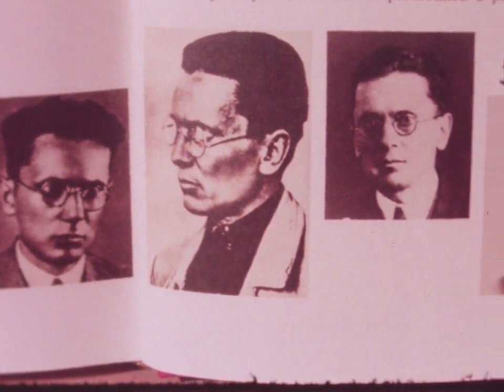Љубов подолга од километража 1